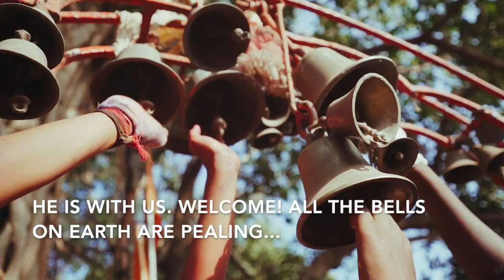Come and join the Celebration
Arranged by David Knight. Sung by Eliza Knight, Esther Baker and Joshua Baker
Words and Music ©Hye-Fye Music Ltd